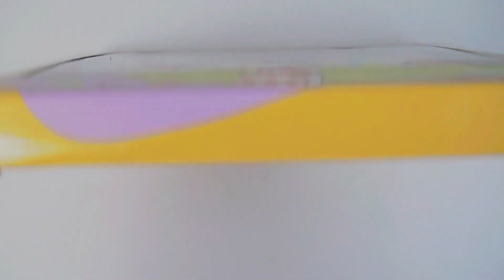[ASMR] Unboxing Happy Kitchen Pencil Eraser! Cute Little Accessories